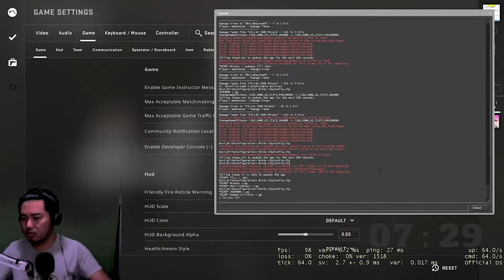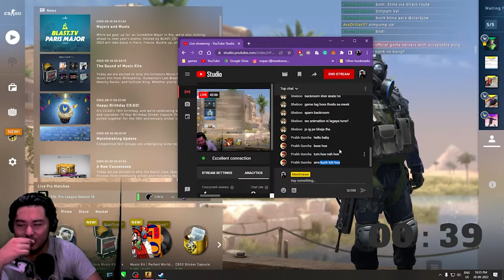MOST Calculated Counter strike game ever !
hey ! this video is about COUNTER STRIKE LIVE STREAM HIGHLIGHT PT 3!